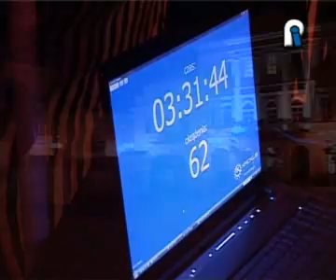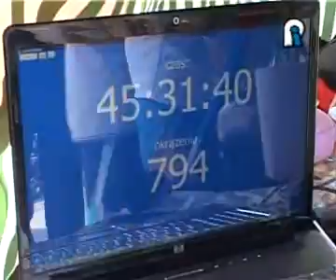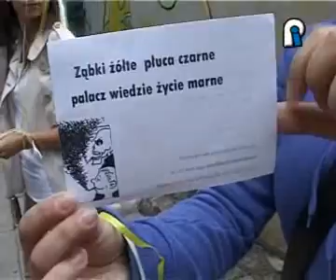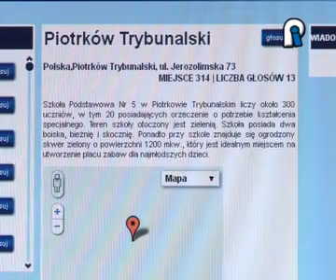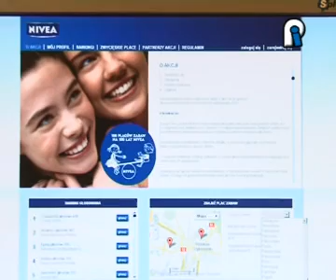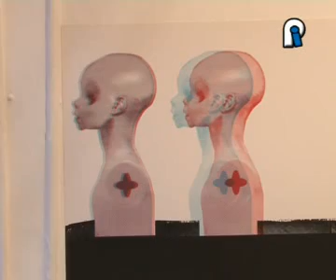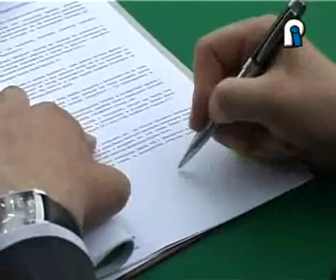13.06.2011 TV Piotrków